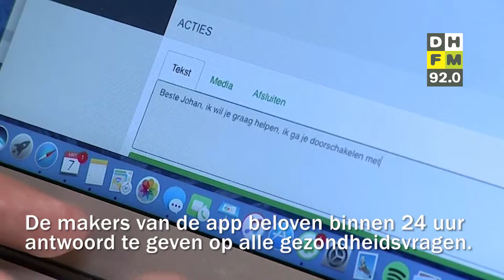Den Haag in 60 seconden 8 maart 2017